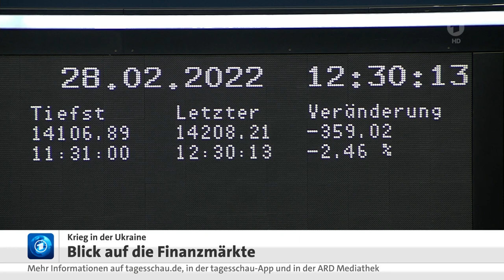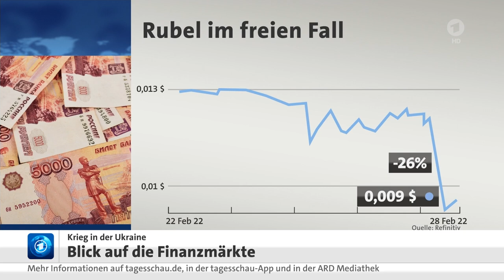"Ohne Schaden wird es auch für uns nicht bleiben": Bettina Seidl, HR,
"Ohne Schaden wird es auch für uns nicht bleiben": Bettina Seidl, HR, zu ersten Auswirkungen des Krieges an der Börse
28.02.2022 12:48